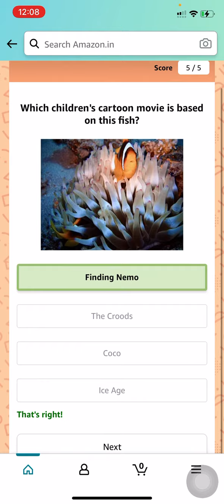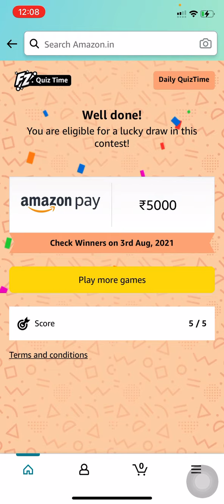Amazon Quiz Answers Today 2 August 2021 | Win ₹5,000 Amazon Pay Balance | FunZone | Daily QuizTime